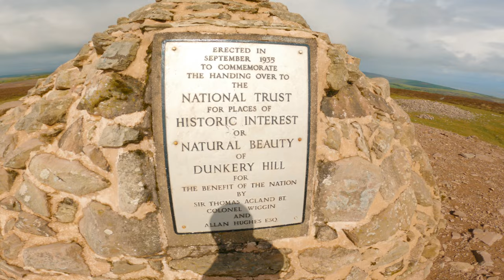BIKEPACKING DO’s & DONT’s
Here are a bunch of things i think are good ideas and bad ideas on what you should and shouldn't do before setting off on a bikepacking mission.

If you enjoy the content on this channel and would like to help the adventures continue then head over to my buymeacoffee page where you can buy me a ginsters if you like :D